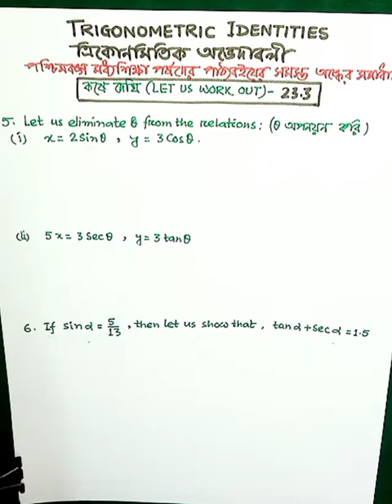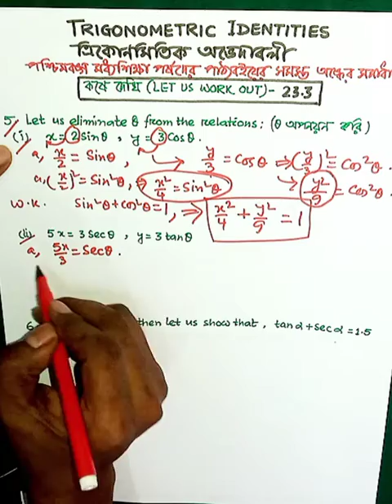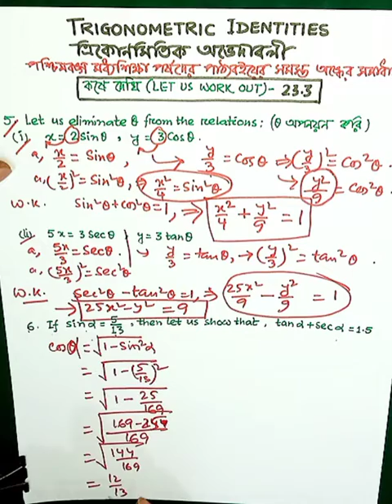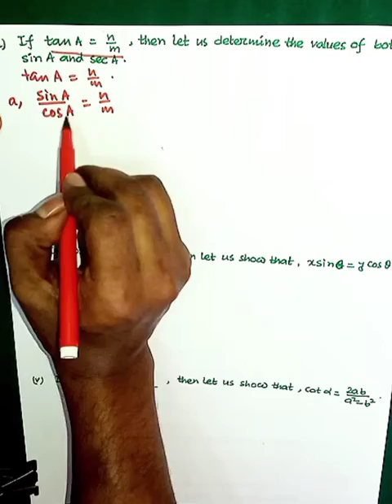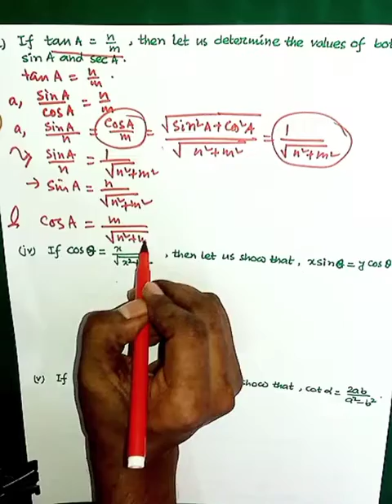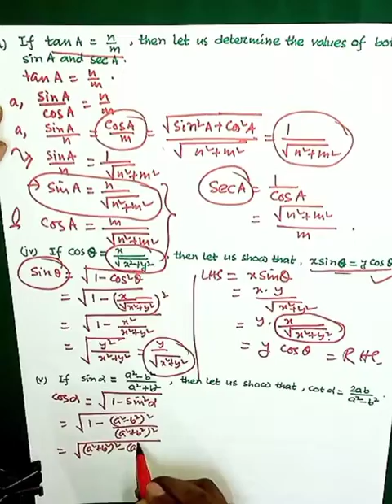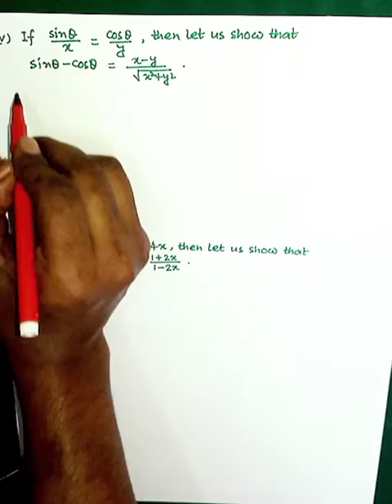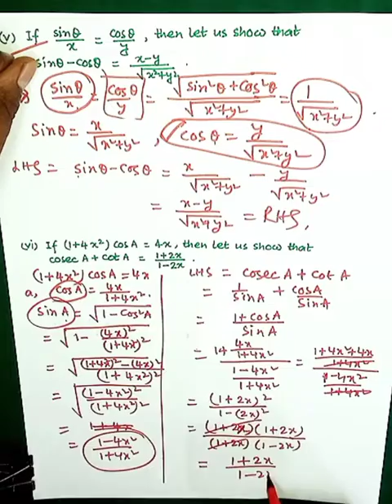Video 49: TRIGONOMETRIC IDENTITIES: PROBLEMS AND SOLUTIONS (PART-3)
Tutun Metya
MathemaTRICKS by TUTUN METYA